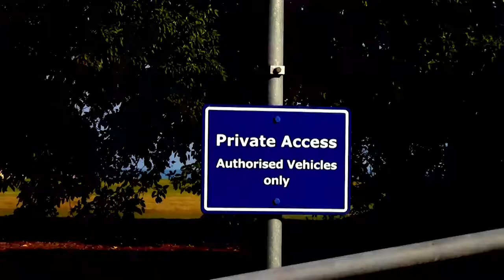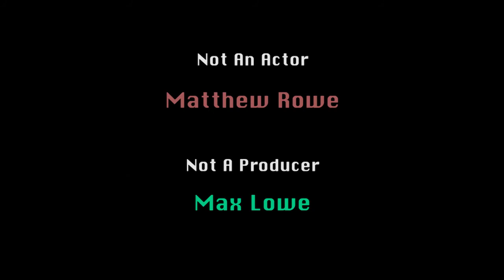INTELLIGENCE Episode 2: That Is The Question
The Agents are back. But now there are night terrorists, uh oh!